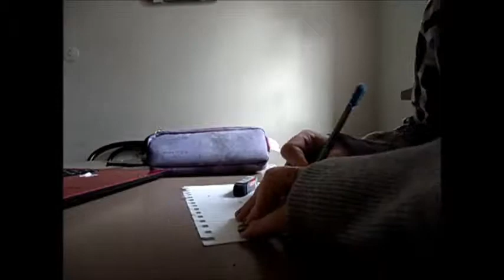Speed Drawing Dan and Phil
Me speed drawing Dan and Phil